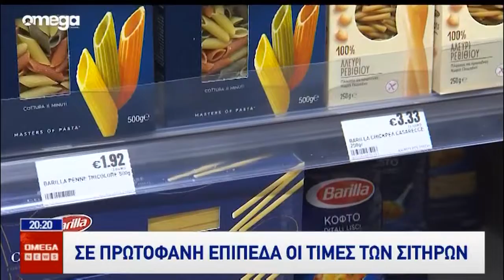Κύμα αυξήσεων στην αγορά σε είδη πρώτης ανάγκης